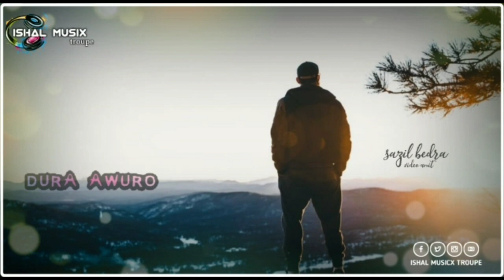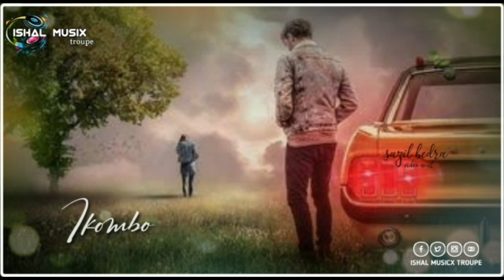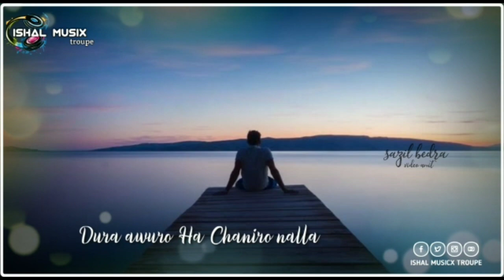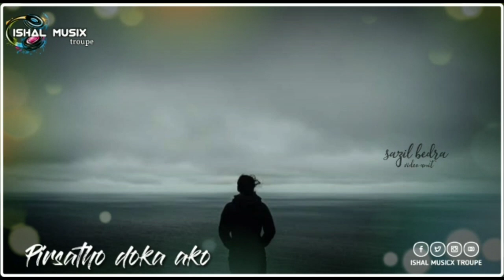DURAIYO NANDO BNGR | NAHEEM NAZZ BANTWAL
SINGER & LYRICS:-NAHEEM NAZZ BANTWAL
SPONCER:-SINAN ZIGZAG VAGGA
VIDEO EDIT:-SAZIL BEDRA
MIXING:-SHAREEF PARLIYA
RECORDING:-GLAD STUDIO BC ROAD

🔶Best Wishes:-:
ISHAL MUSICX TROUP ALL MEMBERS